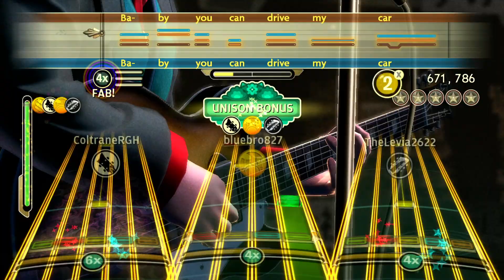TBRB Drive my Car FBFC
Queens And Me Fub on Xbox